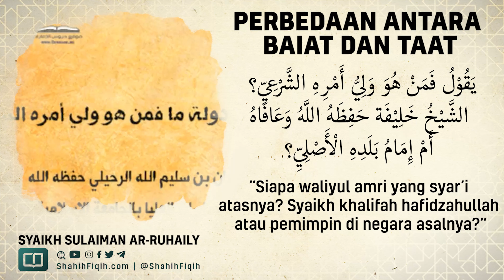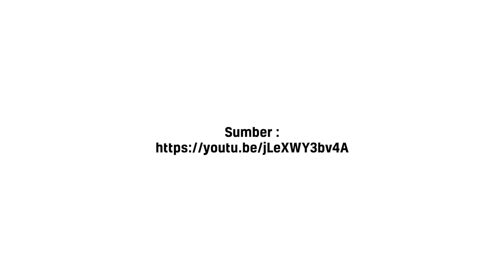Perbedaan Antara Baiat dan Taat - Syaikh Sulaiman Ar-Ruhaily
📎 BERAWAL DARI HAL SEPELE YANG DIANGGAP BAIK...
Saudaraku renungilah perkataan para Ulama berikut ini..
👤 Imam Abu Muhammad al-Hasan bin ‘Ali bin Khalaf al-Barbahari rahimahullah berkata :
“Jauhilah setiap perkara bid’ah sekecil apapun, karena bid’ah yang kecil lambat laun akan menjadi besar. Demikian pula kebid’ahan yang terjadi pada ummat ini berasal dari perkara kecil dan remeh yang mirip kebenaran sehingga banyak orang terpedaya dan terkecoh, lalu mengikat hati mereka sehingga susah untuk keluar dari jeratannya dan akhirnya mendarah daging lalu diyakini sebagai agama. Tanpa disadari, pelan-pelan mereka menyelisihi jalan lurus dan keluar dari Islam.” (Syarhus Sunnah lil Imaam al-Barbahary 7, tahqiq Khalid bin Qasim ar-Radadi, cet. II/Darus Salaf, tahun 1418 H)
👤 Sufyan ats-Tsaury rahimahullah berkata :
اَلْبِدْعَةُ أَحَبُّ إِلَى إِبْلِيْسَ مِنَ الْمَعْصِيَةِ وَالْمَعْصِيَةُ يُتَابُ مِنْهَا وَالْبِدْعَةُ لاَ يُتَابُ مِنْهَا.
“Perbuatan bid’ah lebih dicintai oleh iblis daripada kemaksiatan. (Karena) pelaku kemaksiatan masih mungkin ia untuk bertaubat dari kemaksiatannya sedangkan pelaku kebid’ahan sulit untuk bertaubat dari kebid’ahannya.” (Syarah Ushuul I’tiqaad Ahlis Sunnah wal Jama’ah 238)
Oleh karena itu, betapa berharga nasehat dari Imam Asy Syathibi rahimahullah dalam berpegang dengan sunnah..
👤 Imam Asy Syathibi rahimahullahu Ta’ala berkata :
“Aku sempat dilanda kebimbangan, apakah tetap mengikuti sunnah dengan konsekwensi menyelisihi kebiasaan masyarakat (yang menyimpang dari syariat islam), ataukah mengikuti saja kebiasaan mereka. Apabila tetap berpegang pada sunnah bisa di pastikan aku akan menanggung akibat (celaan dan kebencian) yang dialami siapapun yang tidak sejalan dengan kebiasaan masyarakatnya, apalagi jika masyarakatnya itu mengklaim amalan merekalah yang sesuai sunnah, bukan yang lain. Hanya saja, di balik beban berat tersebut aku akan meraih pahala yang besar. Setelah mempertimbangkan secara matang, akupun menyimpulkan bahwa derita akibat mengikuti sunnah adalah keselamatan yang sesungguhnya, sementara manusia tidak mungkin menyelamatkanku dari azab Allah sedetikpun.” (Kitab Al- I’tishom 1 : 34-35)

Wallahu waliyyut taufiq was sadaad.
📜 Penyusun | Abdullah bin Suyitno (عبدالله بن صيتن)
📝 Disusun 3 Rabbi'ul Awwal 1439 H / 22 November 2017